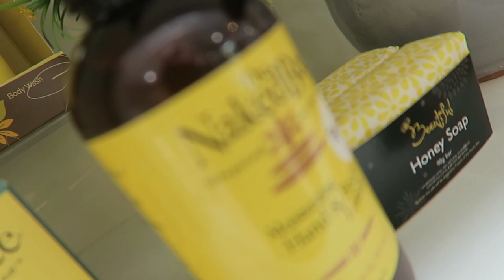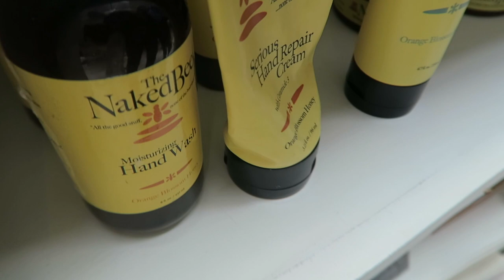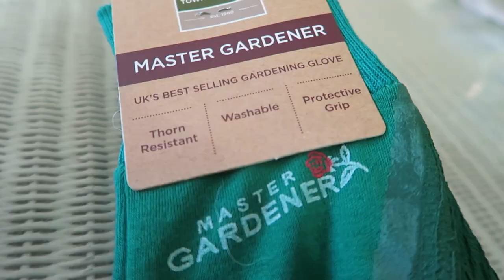GIANT Miniature Christmas Village! | VLOG